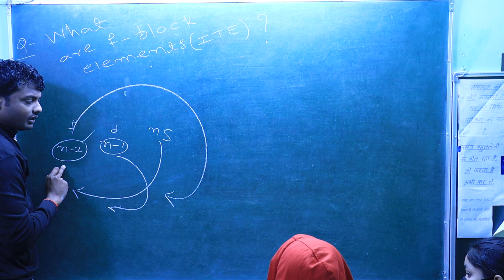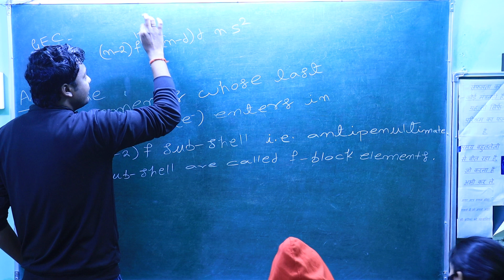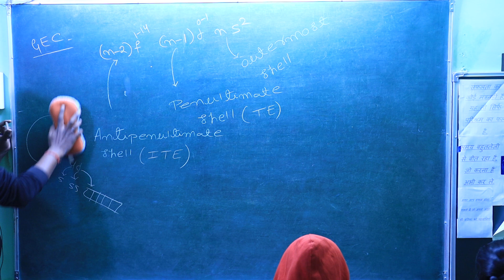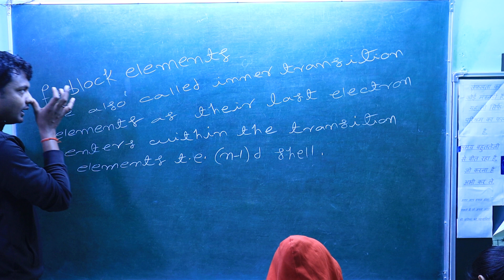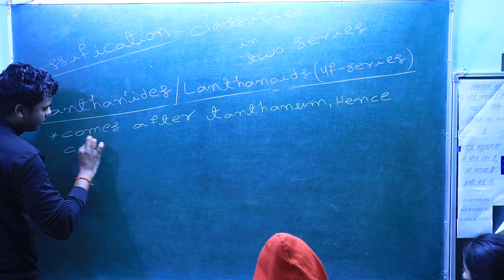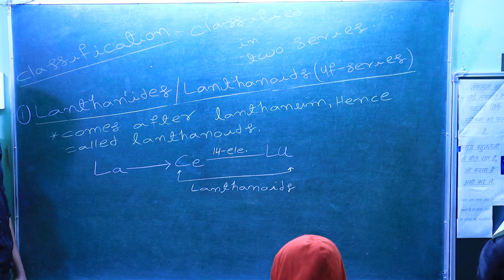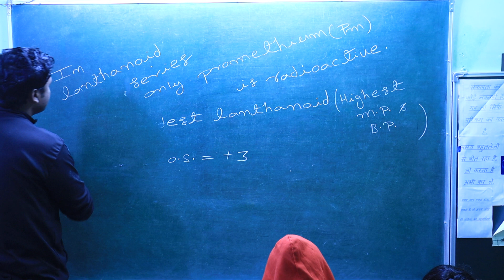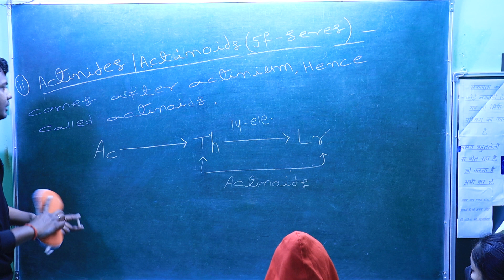11/12/CBSE/NCERT/NEET/IIT-JEE+OTHERS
AAPKI CHEMISTRY#
# NCERT                                     # CBSE
# NEET                                       # JEE